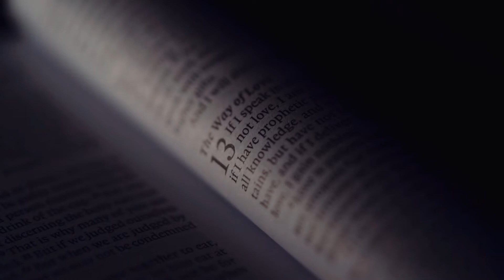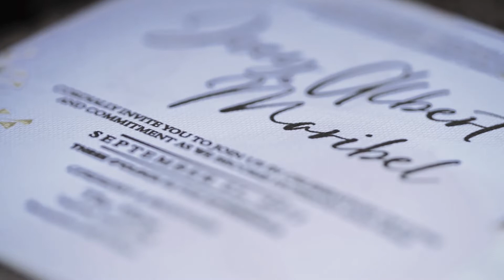Joey & Maribel SDE {Davao Wedding}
Davao Wedding Videographers / Event Videographers